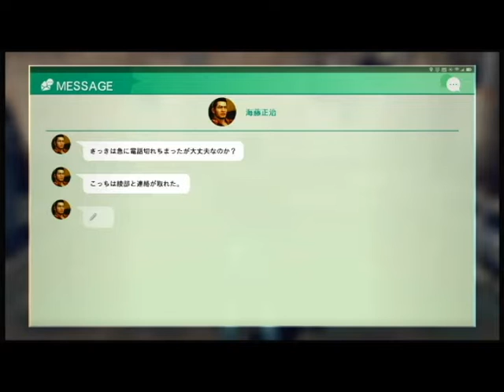【JUDGE EYES】アンダー ザ ウォーター ♯8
BGM
甘茶の音楽工房

効果音
効果音ラボ